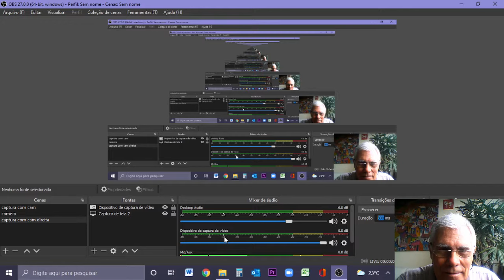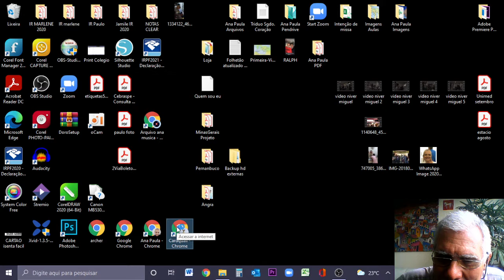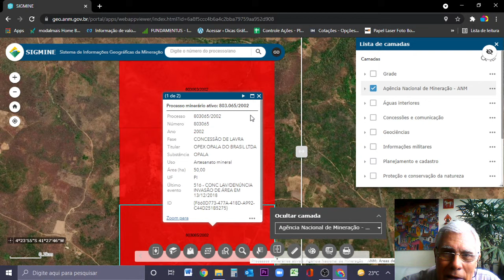Usando o Sigmine pra achar ouro e pedras preciosas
Hoje vou mostrar o programa sigmine, disponivel para todos na web, que permite visualizar todas as informações enviadas para o governo.
O objetivo é facilitar o uso do sistema e permitir que voce faça uso para sua área, descobrindo o que já foi achado na região e ver locais que voce pode iniciar a sua pesquisa.
No vídeo esqueci de citar a malha hídrica dos rios. Marque ela também pois será muito util na sua localização.